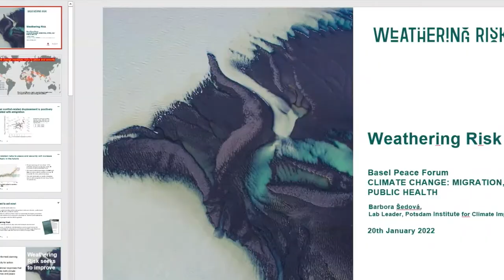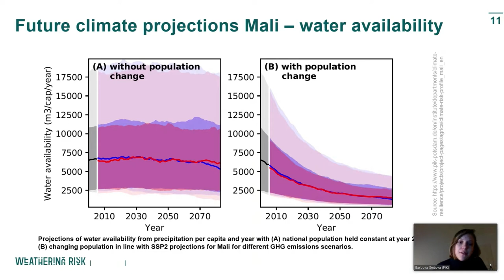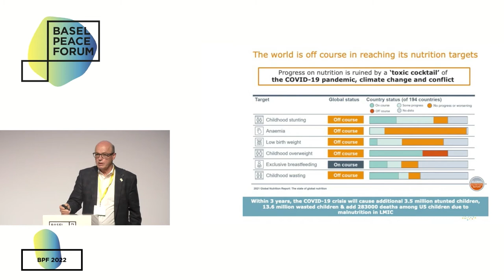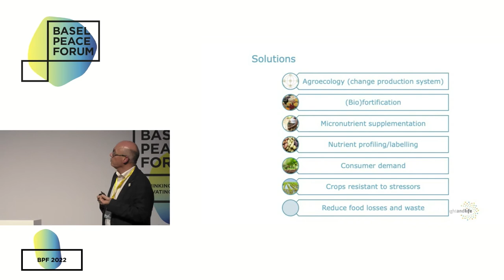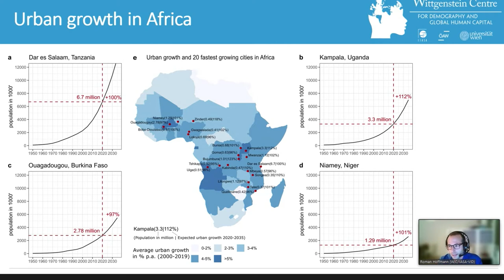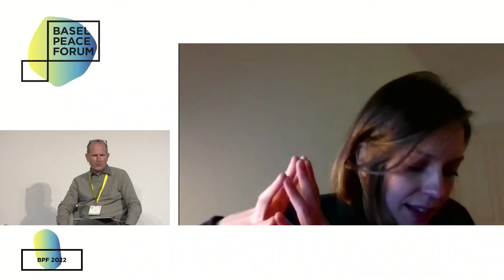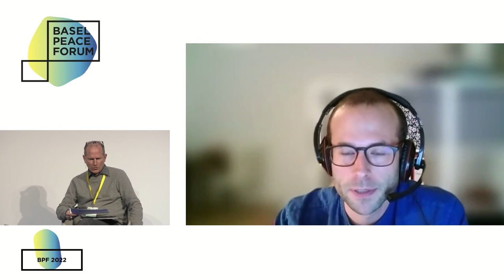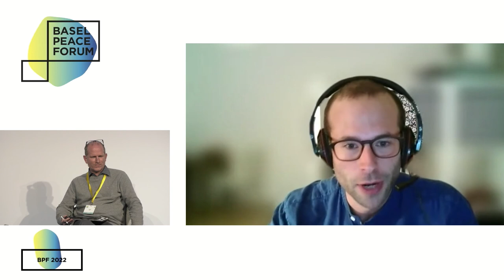Basel Peace Forum 2022 | Focus Zone | Climate Change & Conflicts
The impacts of climate change are feared to increase conflicts. Frequent, and more extreme weather conditions and natural disasters are expected to disproportionately affect vulnerable people and communities in low-income countries, who are least prepared to mitigate and adapt to these impacts and who have least contributed to the problem. Where state capacity and socio-economic development are already low, climate change is also feared to increase the risk of organized armed conflicts. Join this Science slam to hear from researchers who have been focusing on climate change in relation to migration, cities, or public health.

With speakers Roman Hoffmann, Klaus Kraemer and Barbora Sedova, moderated by Oliver Fink.